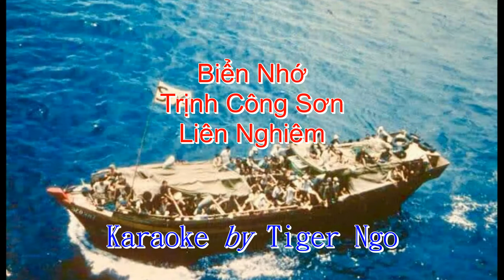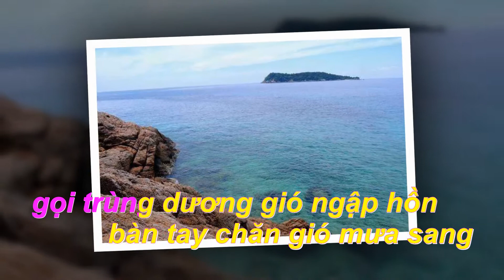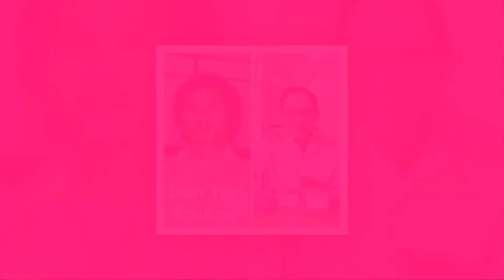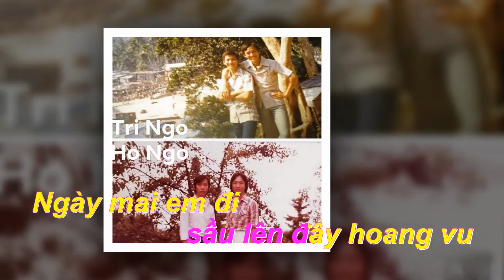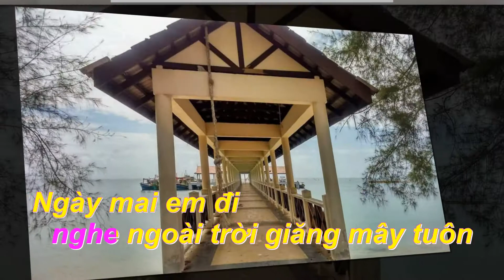Biển Nhớ Liên Nghiêm Pulau Bidong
Biển Nhớ
Trịnh công sơn
Liên Nghiêm
Pulau Bidong